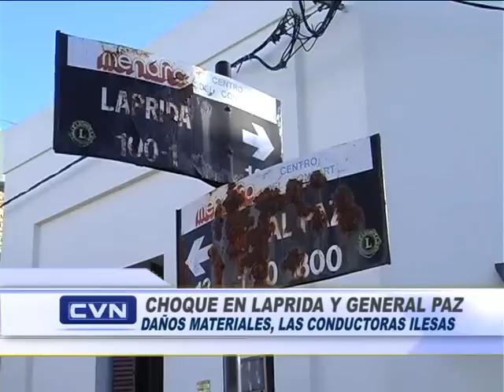ESTA MAÑANA: DOS AUTOS CHOCARON EN GENERAL PAZ Y LAPRIDA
El segundo accidente del día en las calles bragadenses: Un VW Suran conducido por la Dra. Elda Aragno circulaba por la calle Laprida, y al llegar a General Paz, impactó contra un Fiat Uno guiado por Magdalena Sayavedra, domiciliada en Comodoro Py. La conductora del Suran contó a Mega Bragado FM 98.3 que no advirtió que venía el otro auto, al verse encandilada. Sólo hubo daños materiales.